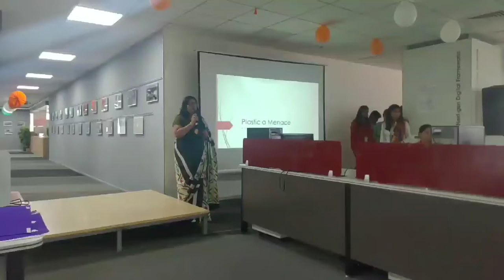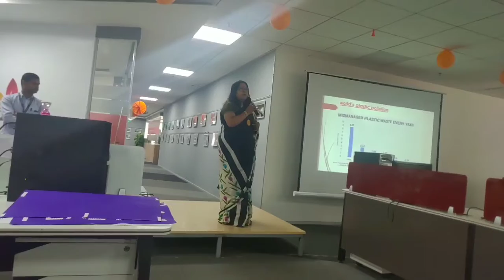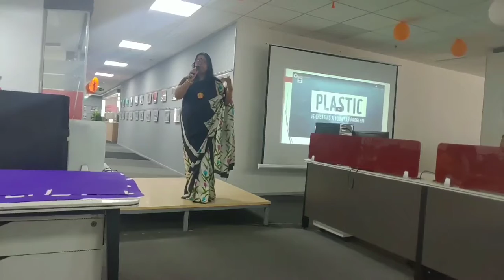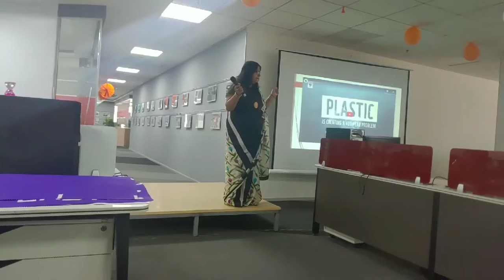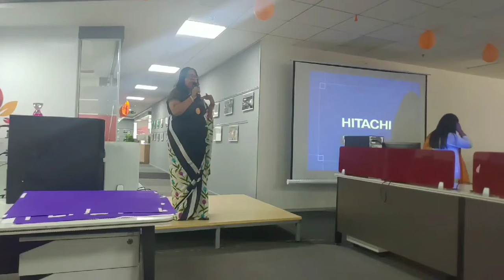Ecoserve on a mission to create awareness of the menance of plastics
500 employees of nitor infotech took a pledge to fight the plastic menance on the occassion of republic day.